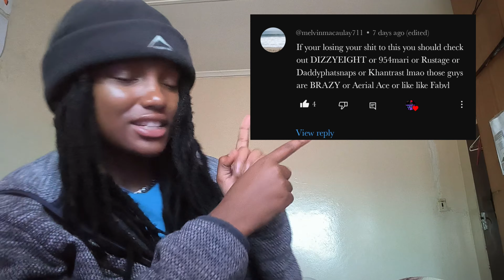They didn't need to go this Hard!!!🔥|SUNG JIN WOO RAP SONG LIMITLESS [Solo Leveling AMV Reaction]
Credit:

Song: SUNG JIN WOO RAP SONG | Limitless II | DizzyEight x Jamar Rose [Solo Leveling AMV]

FEATURE @JamarRose

Solo Leveling, also alternatively translated as Only I Level Up (Korean: 나 혼자만 레벨업; RR: Na Honjaman Rebeleop), is a South Korean web novel written by Chugong. It was serialized in Kakao's digital comic and fiction platform KakaoPage beginning on July 25, 2016, and was later published in full by D&C Media under their Papyrus label on November 4, 2016. The novel has been licensed in English by Yen Press.[1]

Sung Jinwoo (성진우) is the main protagonist of Solo Leveling. Originally an infamously weak E-Rank Hunter, he got the chance of a lifetime when he was selected as the Player of the System, giving him the unique ability to grow in strength without restraint. As a result, by taking advantage of the opportunities offered to him by the System, Jinwoo eventually rose to power as humanity's greatest hunter and the second Shadow Monarch.